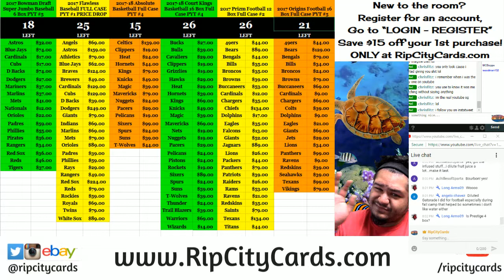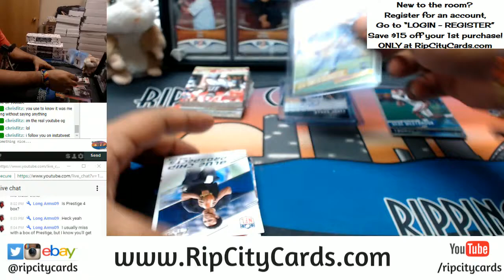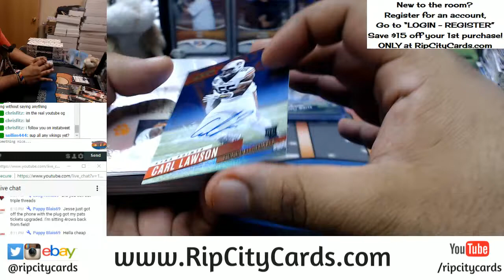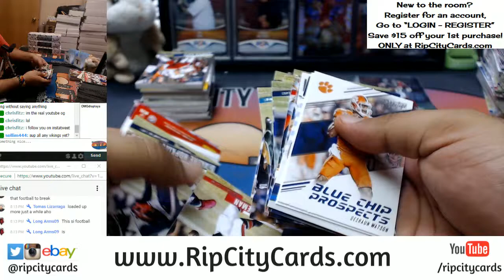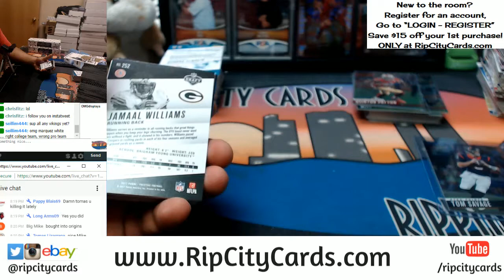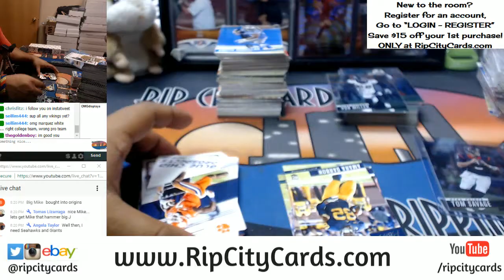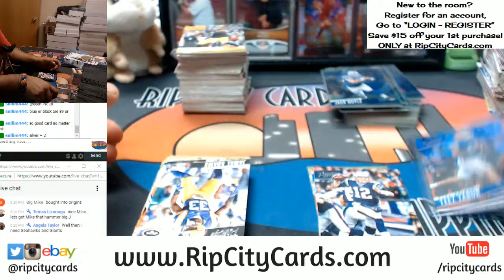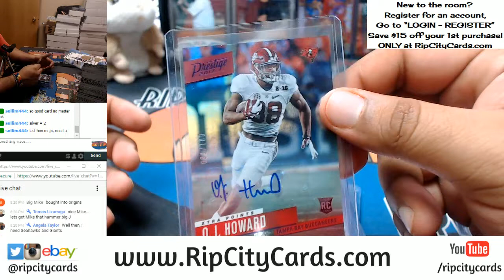2017 Prestige Football Half Case Break #15 eBay